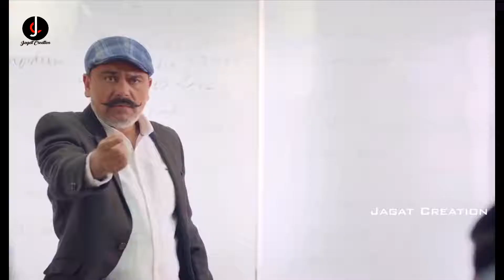নিউ এইচডি হিন্দী VIDEO SONG 1080P